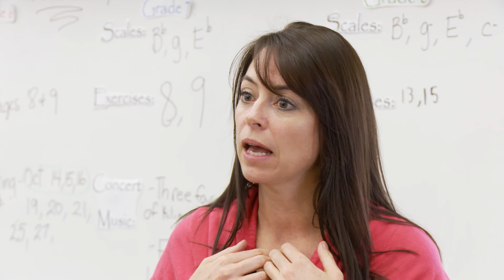Gilbert Patterson - Band